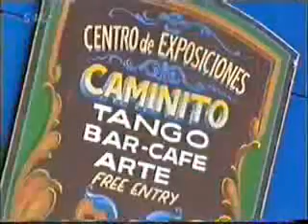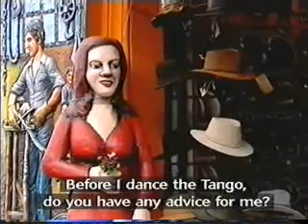Aleds Tango from Nadolig Aled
Aled dances the Tango on Nadolig Aled. This is produced solely to promote Aled and his music.,